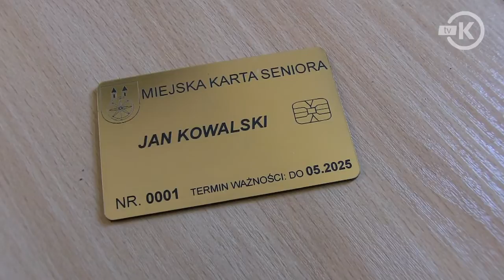Spotkanie z przedsiębiorcami o Karcie Seniora